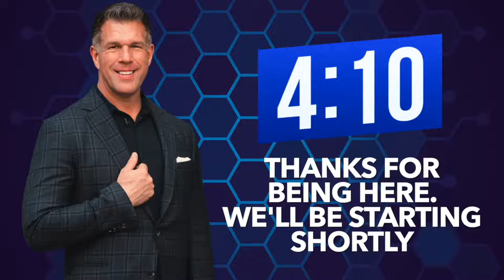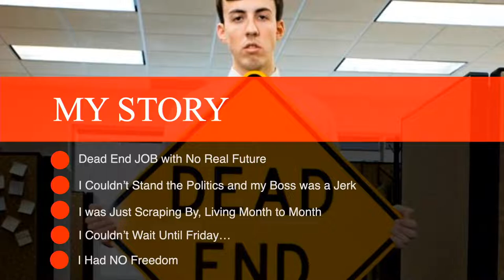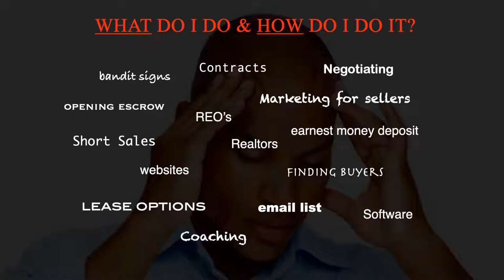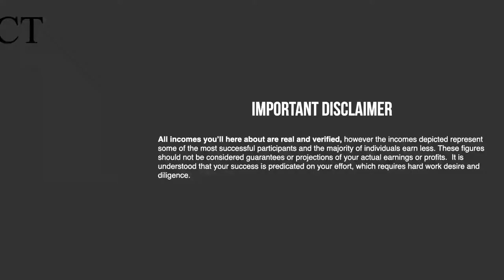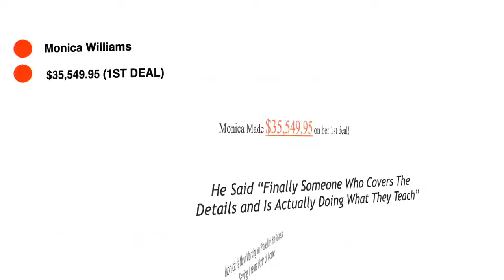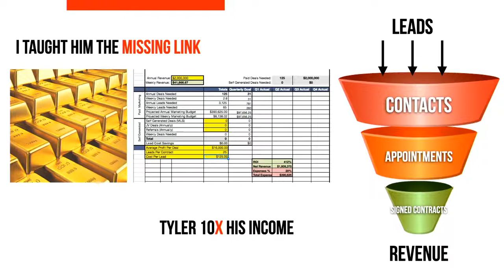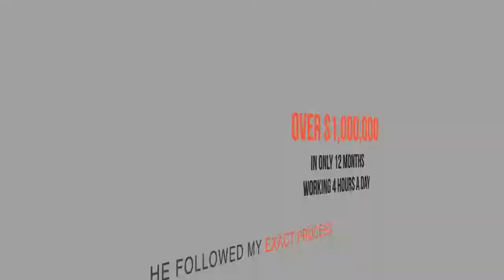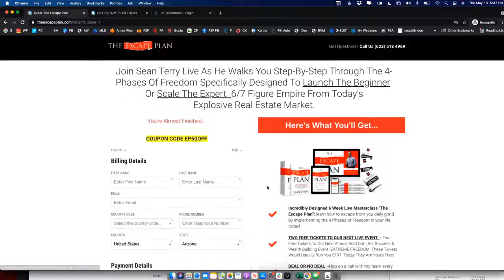Discover the 4 Phases of Freedom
Have you ever felt like a hamster on a wheel furiously churning through life, hoping to achieve the lifestyle you want but end up not getting anywhere?
That's exactly how I felt when I was 33 years old. I was living month to month, I had a JOB I dreaded, and I was stuck with no "upside." I wanted more but didn't know how to get it. I didn't have a plan until one Saturday afternoon while driving to a sales appointment I happened to trip across a radio station where a guy from Texas explained a real estate investing "CONCEPT" that allowed me to become a multi-millionaire, living life on my own terms. The cool thing is at the time I started; I had terrible credit, no money to invest in anything, and no experience with real estate.

I'm going to share with you this CONCEPT: DISCOVERING THE  THE FOUR PHASES OF FREEDOM